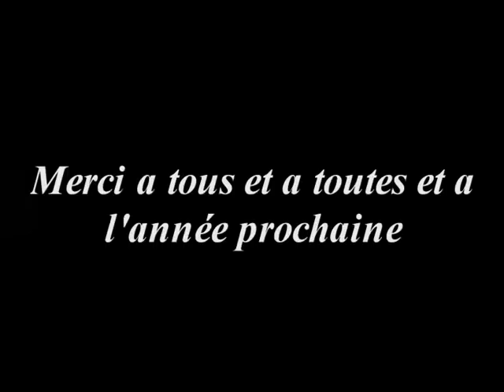Trophée LE BOURHIS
Rencontre de savate boxe française organisé tous les 11 novembre